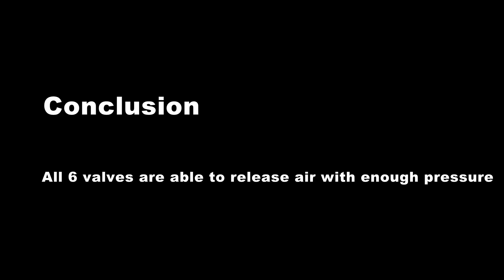TLEN1008 Test to check if the gas release valve works well